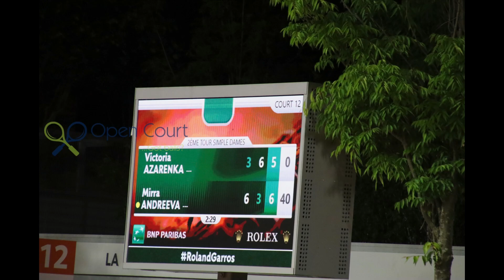Roland Garros 2024 – Late night with Azarenka and Andreeva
On a rain-soaked day, the kid (Mirra Andreeva) and the veteran (Victoria Azarenka – dressed as twinsies – ended their match at exactly 1 a.m.
The youngster took it. The court was full of seriously dedicated fans.

For all those great moments, stick with opencourt.ca